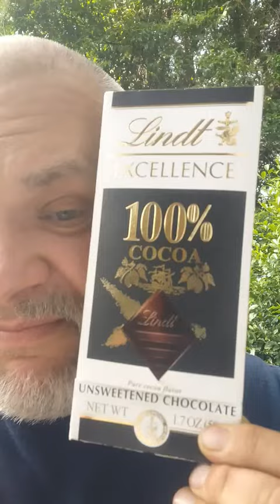Trying LINDT Excellence 100% Cocoa Unsweetened Chocolate for First Time!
I accepted a CHALLENGE to try LINDT's 100% Cocoa Unsweetened Chocolate for the first time to VERY surprising result for this Fluffy Fella!  Nothing SWEET about this candy!  This is Chocolate in its purest form is it yummy or yucky?